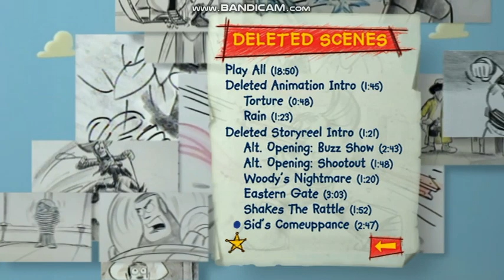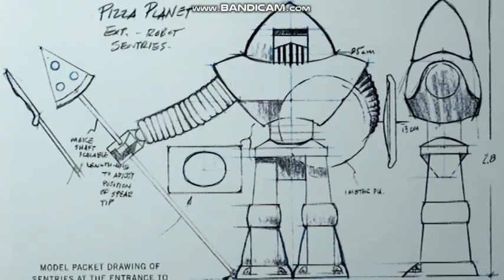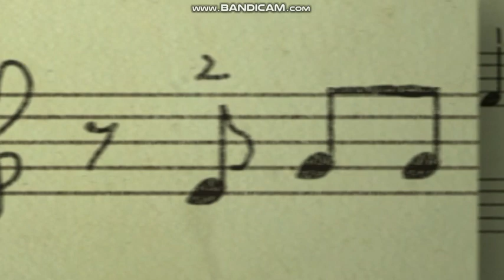Toy Story (10th Anniversary Edition) 2005 DVD Walkthrogh DISC 2